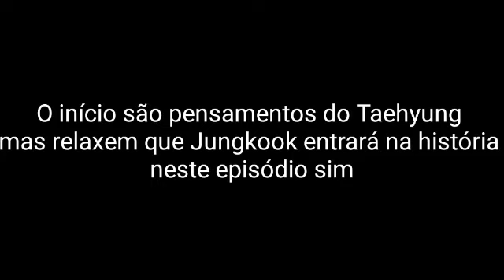ASMR Vkook/Taekook - Depressão - [1/???]